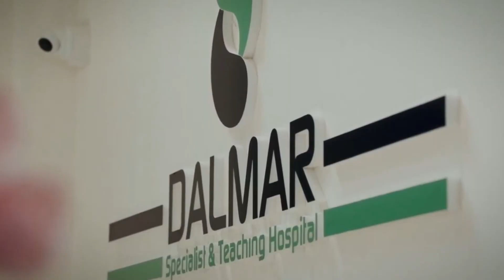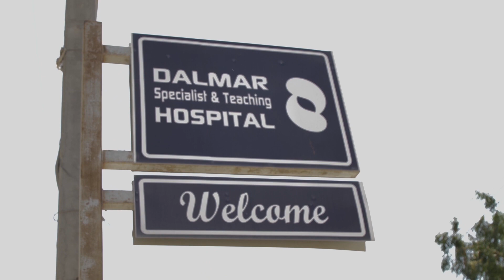Sidee Looga ciiday Maanta ila caawa goobaha Indhaqabadka u ah Magaalada Muqdisho |WARBIXIN.